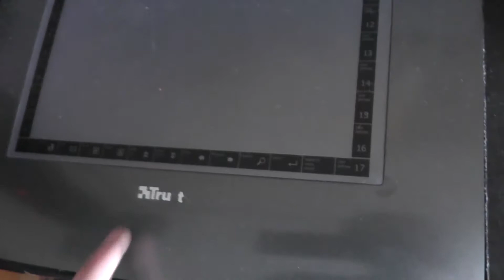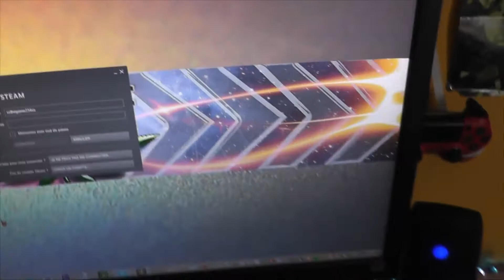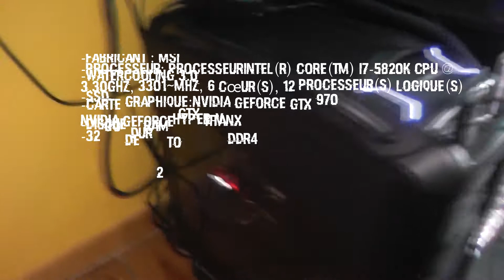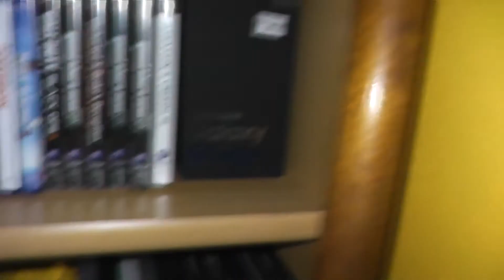UPGRADE DE MON SETUP DE REVE!!!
yo tout le monde! aujourd'hui je vous montre comment a evoluer mon setup depuis la dernière fois si la vidéos vous plait n'hésitez pas a liker partager la vidéo et vous abonner pour ne pas manquer mes prochaines vidéos!!